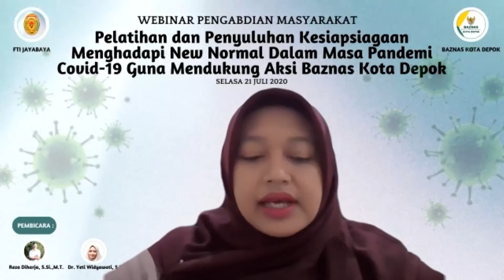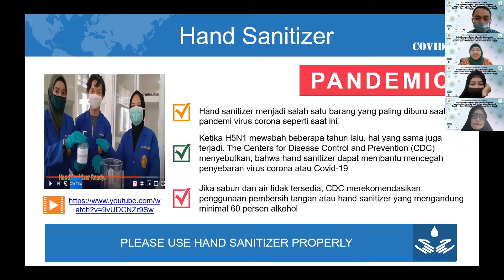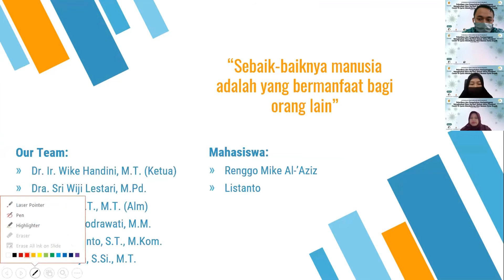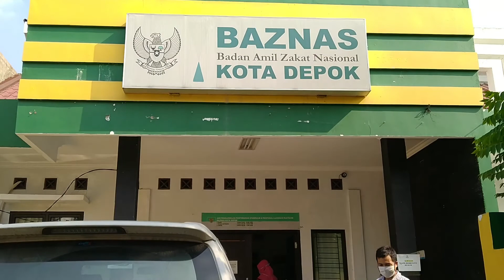Pengabdian kepada Masyarakat FTI Jayabaya bersama BAZNAS Kota Depok Menghadapi Pandemi Covid-19